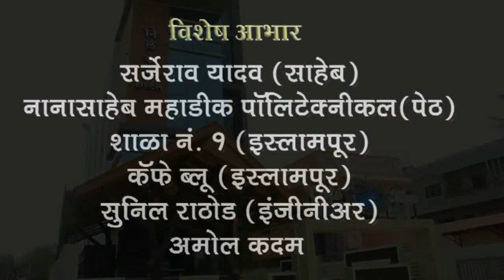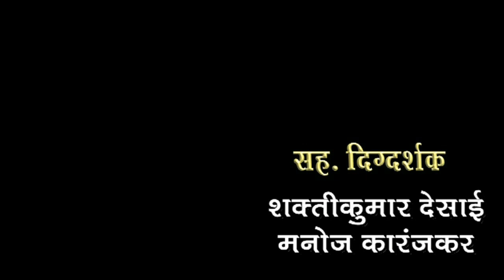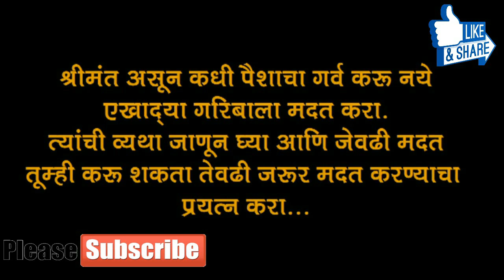marathi short film || janiv (जाणिव) ||award winning movie 2017 || heart touching story || must watch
marathi short film ''janiv'' (जाणिव)